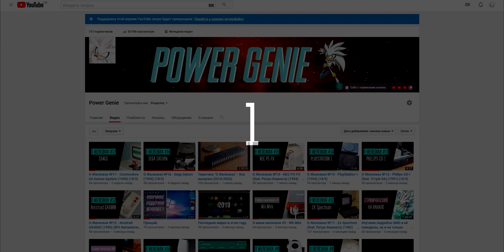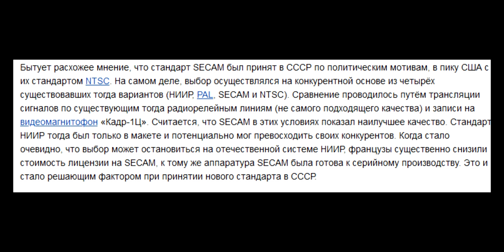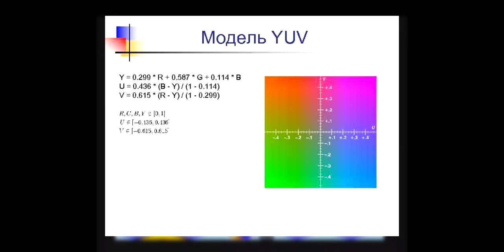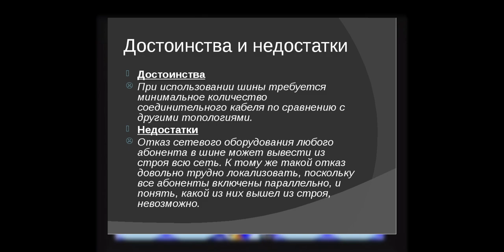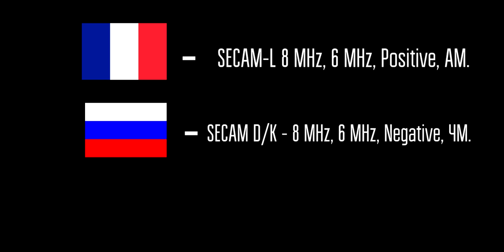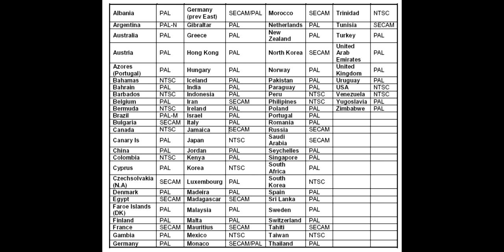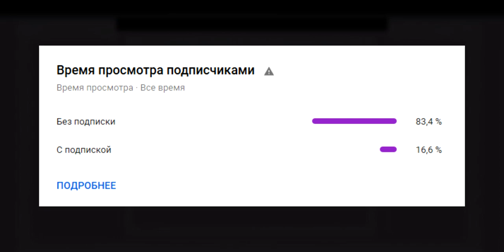Телевизионный стандарт "SECAM"